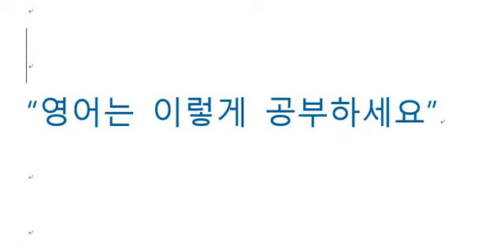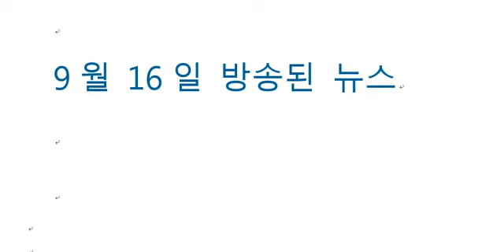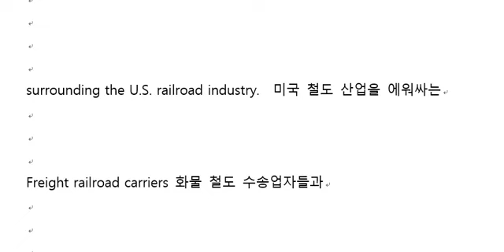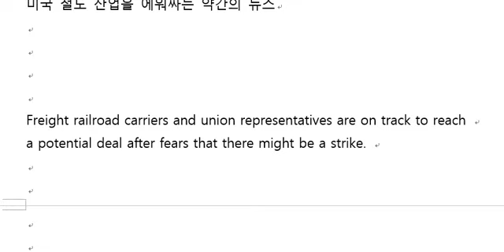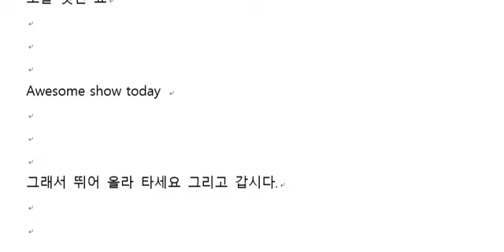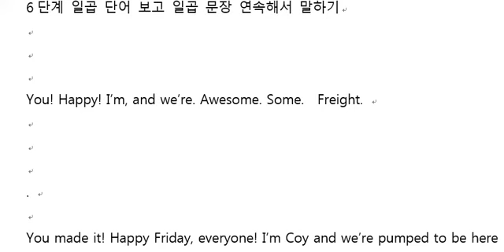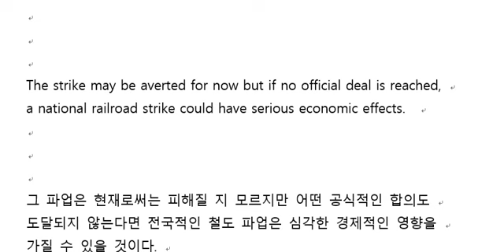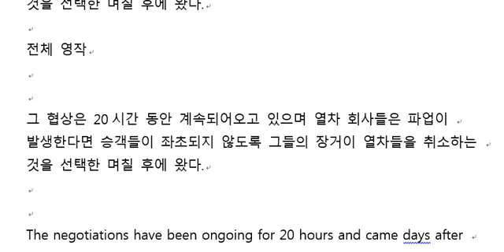2022년 9월 19일 CNN10 NEWS 강의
미국 철도 노동자들의 파업